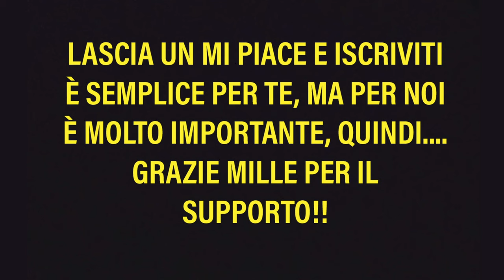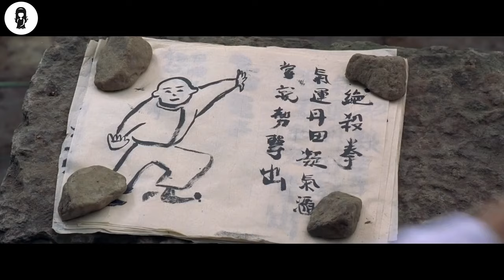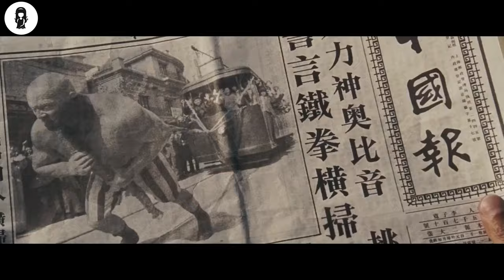Un Pugile Arrogante Non Sa Che Il Suo Avversario Minuto È Un Prodigio Del Kung FU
Dopo una terribile tragedia, un artista marziale si ritira in un remoto villaggio per acquisire un nuovo apprezzamento per le cose importanti della vita, ma quando torna in città per riconciliare il suo passato con il presente, viene coinvolto in un duello all'ultimo sangue per difendere l'onore della Cina.

NOME DELL FILM = 1R0N PR0T3CTOR